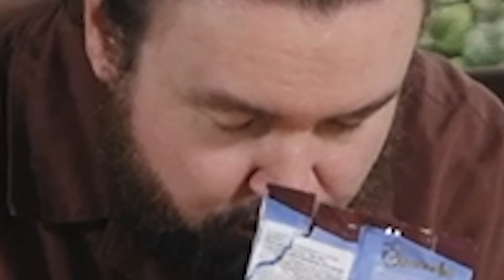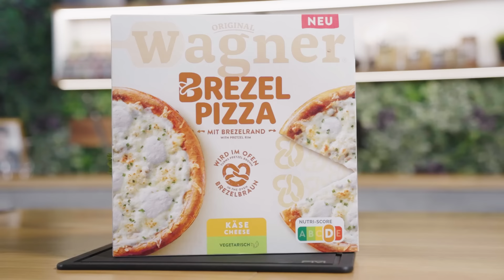Ich TESTE SUPER NEUE SUPERMARKT LEBENSMITTEL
Jobs:
►Aktive Ausschreibung:

Equipment-Liste:
♥Waffelbande♥